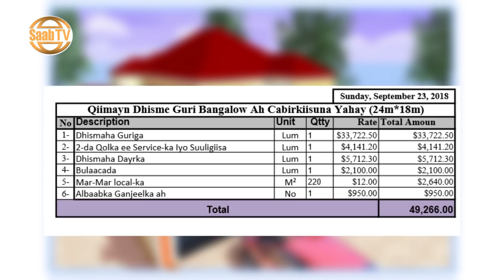Warbixin - Shirkadaha Dhismaha Tayada iyo Dhaqaalaha kubaxa Dhismayaasha